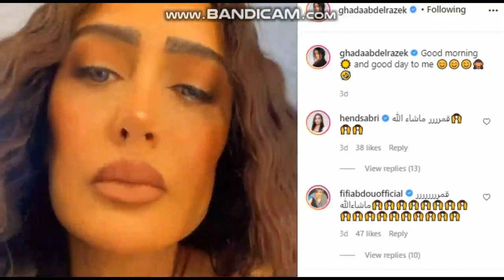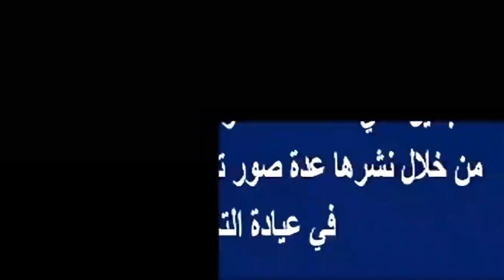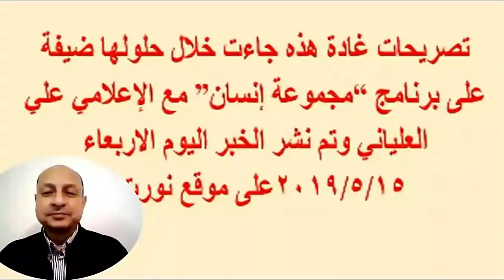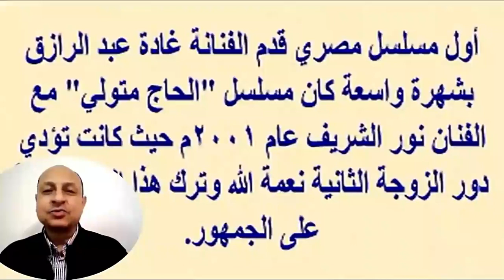بالأسعار كيف استطاعت غادة عبد الرازق تغيير شكلها تماما وعمرها الحقيقى وأزواجها الـ 12 | نجوم ومشاهير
غادة عبد الرازق (6 يوليو 1965 -)، ممثلة مصرية.
انتهت الفنانة غادة عبدالرازق من تصوير مشاهدها الأخيرة من مسلسل «لحم غزال» الذي تخوض به السباق الرمضاني المقبل.

ونشرت غادة فيديو لها عبر حسابها الرسمي على موقع«انستجرام» بأحدث إطلالة لها ظهرت خلالها أكثر رشاقة وأصغر سنا.

إلا أن متابعيها كانت لهم آراء أخرى حيث أثار الفيديو بإطلالة غادة الجديدة الجدل حول خضوعها لعمليات تجميل وتنحيف للوجه وشفاه منتفخة قليلا.. بشكل جعلها تشبه الفنانة لطيفة، في حين علقت متابعة: «معرفتكيش.. شكلك اتغير».. وكتب متابع: «ليه دايما بتبقوا كفنانات شبه بعض كدة بسبب عمليات التجميل؟».
يذكر أن الفنانة غادة عبدالرازق تخوض السباق الرمضاني المقبل بمسلسل «لحم غزال» الذي يشاركها بطولته وفاء عامر وشريف سلامة.
اعمالها
1997 - اللص الذي أحبه.
1998 - وادى فيران.
2000 - يا نساء العالم إتحدوا.
2001 - عائلة الحاج متولي.
2001 - سوق العصر.
2001 - العائلة والناس.
2001 - همسات في العاصمة.
2003 - مسألة مبدأ.
2003 - غداً يوم آخر.
2004 - محمود المصري.
2004 - بطة وأخواتها.
2006 - اللي إختشو ماتو.
2007 - أولاد الليل.
2008 - طائر التمساح.
2009 - الباطنية.
2009 - قانون المراغي.
2010 - زهرة وأزواجها الخمسة.
2011 - سمارة.
2012 - مع سبق الأصرار.
2013 - حكاية حياة.
2014 - السيدة الأولى.
2015 - الكابوس.
2016 - الخانكة.
2017 - أرض جو.
2018 -ضد مجهول
2019 -حدوتة مرة
2020 -سلطانة المعز
من الأفلام
1999 - جمال عبد الناصر.
2000 - الأجندة الحمراء.
2000 - امرأة تحت المراقبة.
2006 - عن العشق والهوى.
2006 - عودة الندلة.
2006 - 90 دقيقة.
2006 - زي الهوا.
2007 - حين ميسرة.
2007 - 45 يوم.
2008 - ليلة البيبي دول.
2008 - الريس عمر حرب.
2008 - البلد دى فيها حكومة.
2009 - أدرينالين.
2009 - خلطة فوزية.
2009 - أزمة شرف.
2009 - دكان شحاتة.
2010 - بون سواريه.
2010 - كلمني شكرا.
2012 - ركلام.
2013 - جرسونيرة.
2016 - اللي اختشوا ماتوا
2018 - حرب كرموز
2018 - كارما